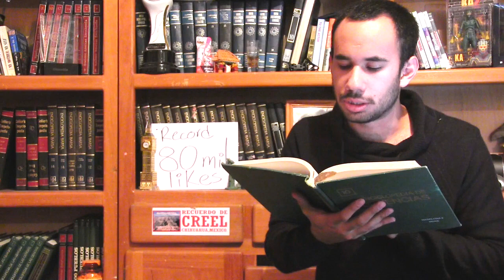LA RELIGIÓN! ◀︎▶︎WEREVERTUMORRO◀︎▶︎